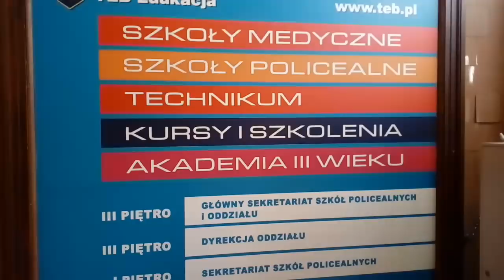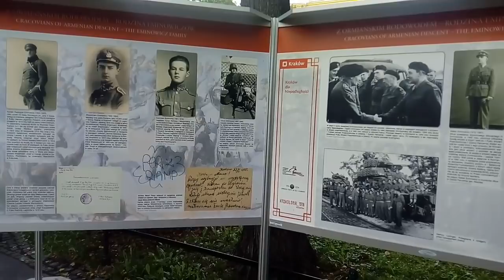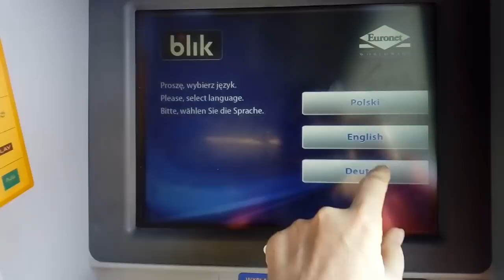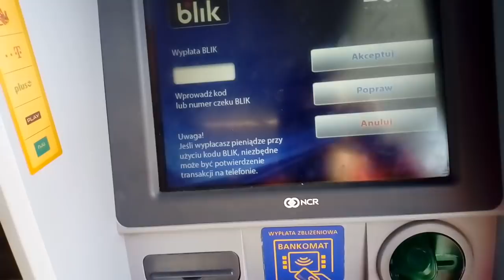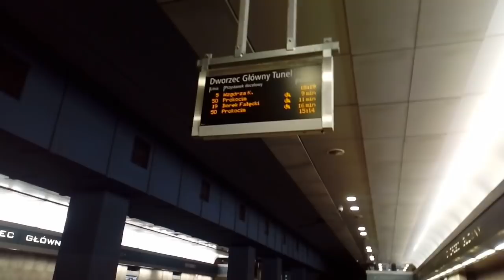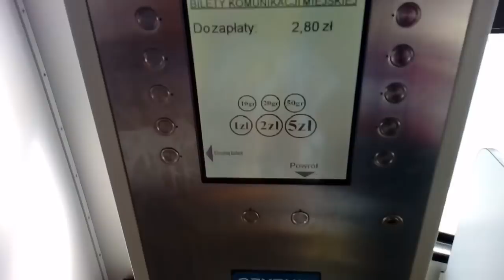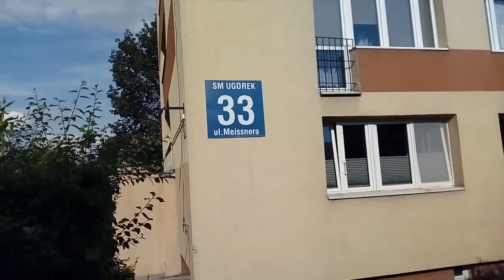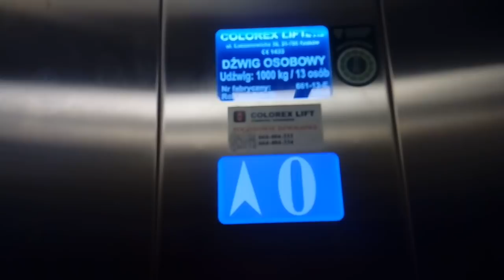#52. Польща. Прогулянка по Кракову. Поліцеальна школа, в якій я вчуся. Навчальний рік розпочався!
# Krakow Policealna поліцеальна Я вже на другому курсі навчання.